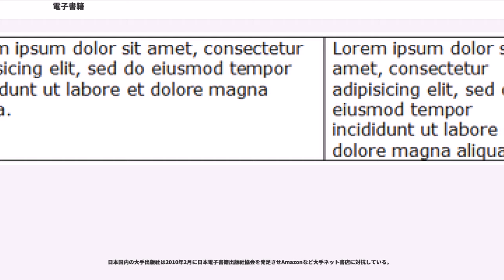電子書籍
電子書籍（でんししょせき）とは、主にインターネット上で流通する電磁的に記録された読み物の総称である。電子ブック、デジタル書籍、デジタルブック、Eブック、オンライン書籍とも呼ばれる。PCやスマートフォン、タブレットで閲覧用アプリを用いたり、電子書籍リーダーなどで閲覧する。既に出版された印刷書籍を電子ファイル化することで、印刷、製本、在庫確保、流通、その他経費を大幅に削減し再販でき、絶版を避けられる。また個人が出版社などを介する事無く独自で出版出来るのも電子書籍の魅力である。

他にもプレーンテキスト、PDFといった汎用文書フォーマットが商業電子書籍販売に利用されることもあり、JPEGやPNGといった標準的な画像フォーマットで書面を保持すれば静止画閲覧ソフトがそのまま電子書籍閲覧ソフトとして利用できる。

電子書籍は同じフォーマットでも、そのレイアウト（文章と画像の配置）の形式によりリフロー（再流動）型とフィックス（固定）型に分類される。

リフロー型は画面サイズ変更に追随してレイアウトが変更され、またフォントサイズや行間などを任意で変更することが出来る形式であり、小説や学術書など文章中心の書籍に多い。ページという概念がない。

フィックス型は画面サイズが変更されてもレイアウトが固定されていて、フォントサイズの変更も出来ない形式であり、写真集やコミックなどの書籍に多い。ページまるごと画像で取り込まれた形式のものもフィックス型と言われるが、画像であるためテキスト情報は持たず、文字列検索も出来ない。日本電子書籍出版社協会はフィックス型の場合、全ページ画像のみで構成されるよう勧告している。

欧米ではiPhoneなどスマートフォンにおいて、画面の大きさや操作性の向上、また、Amazon.comのKindle向けコンテンツを購入できるなど、環境が整備されてきたことから電子書籍の普及が始まっている。

日本でもiPhoneは普及しているが、ケータイ小説を除けばコンテンツ整備が遅れていた。これは配信サイトに当たるApp Storeにおけるコンテンツの立ち上げとiOS用のリーダーの開発が必要であった為であるが、その中で日本のApp Store上で2008年12月から産経デジタルが産経新聞紙面を配信するサービスが開始され、当時は先駆的な試みとして話題となった。

2010年にはiPad発売により大きく潮流が変わり、多くのコンテンツプロバイダが参入するようになっている。同年、AndroidOS搭載のスマートフォンが本格的に発売されたことで、それに対応した電子書籍サイトの開設も進められている。これに関してはNTTドコモと大日本印刷の2Dfacto、シャープのGALAPAGOSなど、端末のベンダー側からもコンテンツ供給のアプローチが行われている。

スマートフォンは日本において大きく普及した2008年頃から注目を集め、その一種であるiPhoneが2009年時点の北アメリカで、電子書籍の端末としての認識が広がり始めている。iPhoneは日本でも好評を博し、その流れを汲む製品であるiPadは「タブレット端末」であるが、2010年初夏より「電子書籍端末」として、日本のマスメディアでもよく取り上げられるようになった。
通信機能と液晶表示部を備え、アプリケーション（iアプリ・EZアプリ・S!アプリなどのJavaアプリ）をダウンロードできるフィーチャー・フォンは電子書籍コンテンツに対応した閲覧ソフトウェアさえ搭載すればすぐに電子書籍端末になる。普及台数や小型であること、すでにメールなどで小さな画面に違和感が少なくダウンロードも一般化していること、課金システムがすでにあることなど、多くの点で携帯電話機が電子書籍の端末として広範に普及する可能性は十分にある。
日本では、2003年11月にauが売り出したWINシリーズで本格的なサービスが開始された。当時の通信パケット料は従量制が一般的であり、書籍やコミックを携帯電話でダウンロードして閲覧するとコンテンツ代よりもパケット代の方が高くなる状況（いわゆる、パケ死）であったため、実現は困難であった。しかし、auのWINシリーズよりパケット定額モデルが登場し、容量の大きい書籍コンテンツでも配信可能となった。（2003年当時は、書籍のダウンロード可能容量は、1ファイルあたり、1.5Mバイトの制限があった）。このとき、書籍コンテンツを提供したCP（コンテンツプロバイダ）は、凸版印刷（ビットウェイ）、とシャープ、モバイルブックジェーピ...